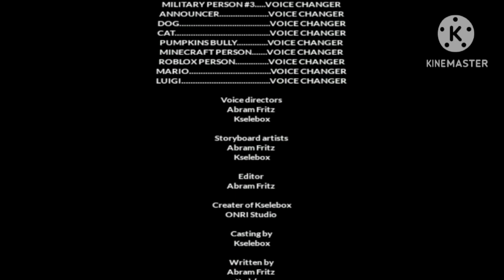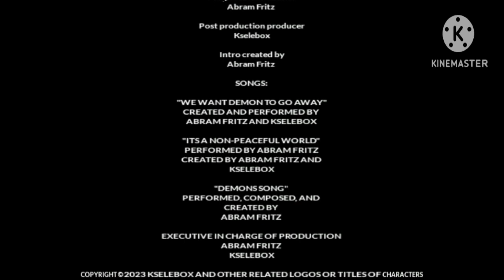Kselebox movie: The dangerous demon end credits is going weirdness every